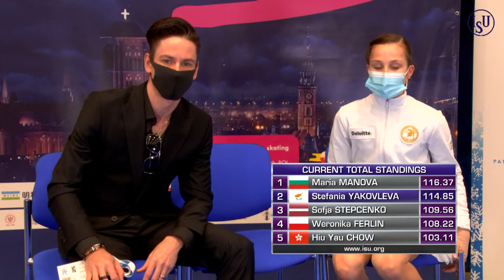Stefania YAKOVLEVA CYP | WOMEN FREE SKATING | Gdansk 2021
To license ISU footage Women Free Skate Start List